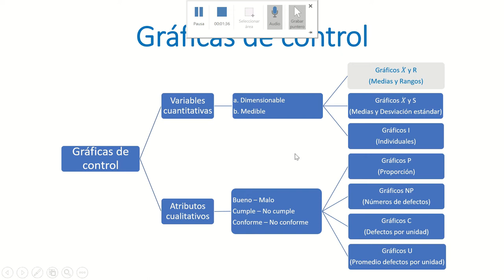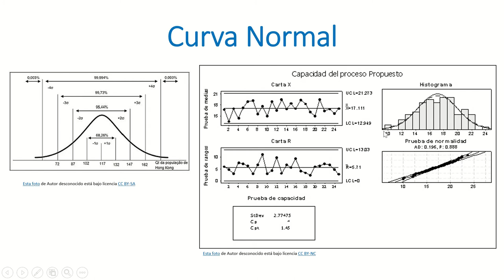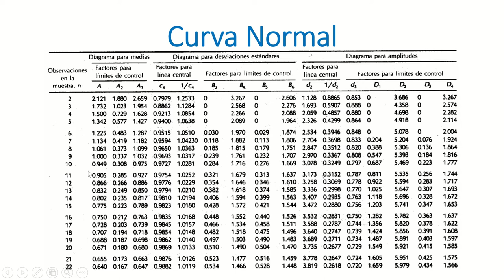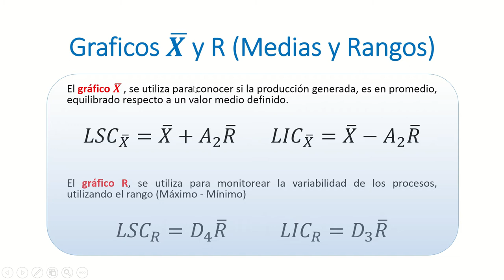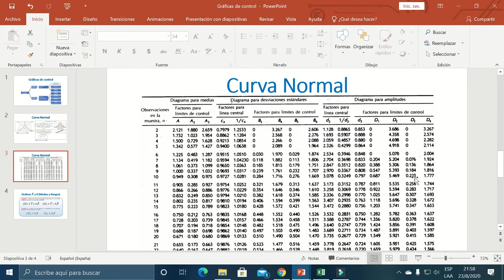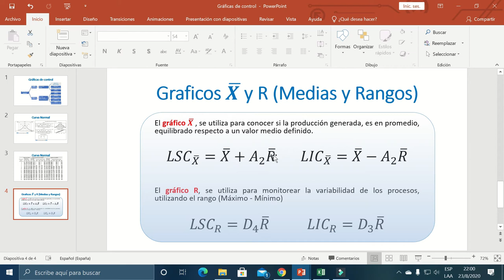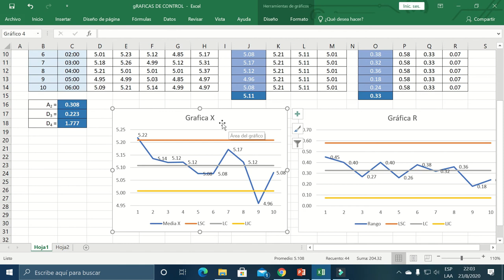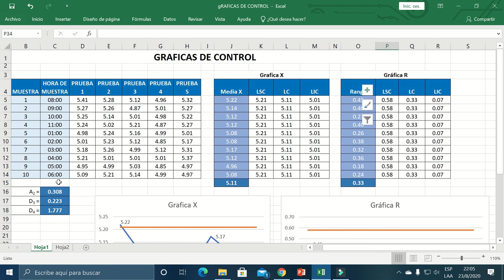Control de procesos!!! Modelación de Graficas de Control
El uso de herramientas estadisticas, nos permiten administrar datos de una manera mas óptima. Las graficas de control, se basan en el compotamiento estadisticos de la curva normal estaditica, para el análisis de datos.